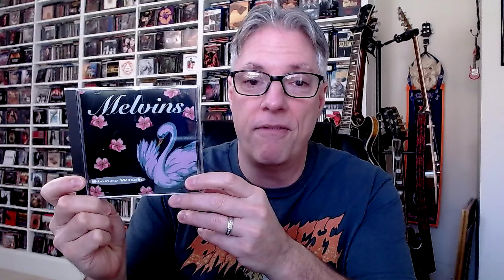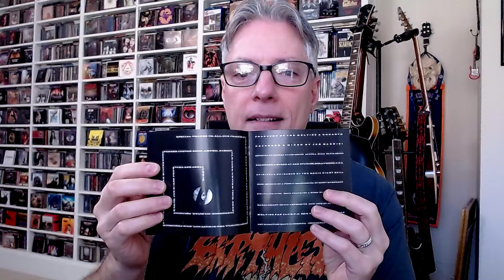Albums That Are 30 Years Old in 2024: Pick # 30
Join Pete Pardo as he looks back on his favorite albums from 1994 that are celebrating their 30th birthdays here in 2024.